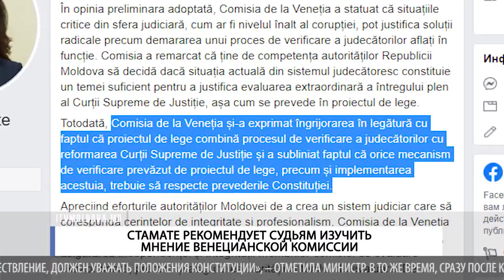Стамате рекомендует судьям изучить мнение венецианской комиссии